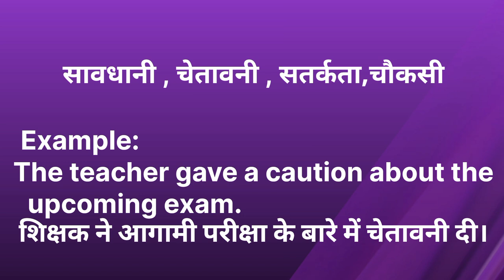Caution ka kya matlab hota hai/Caution meaning in hindi/Word meaning/English Unknown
Caution ko hindi me kya kahte hai
Caution kise kahte hai
caution meaning in hindi
caution translation in hindi
caution in hindi with example english and hindi
caution ka matlab in hindi
caution ka hindi aarth kya hota hai
caution से क्या अभिप्राय होता है
कॉशन का क्या मतलब होता है
what is meaning of caution in hindi